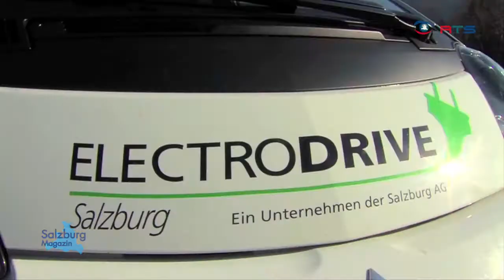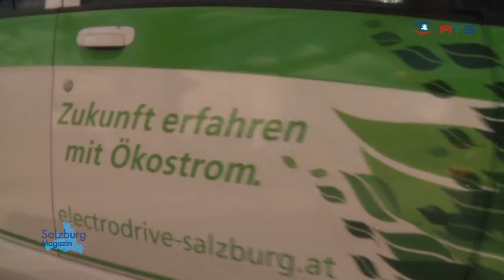Das Salzburger Forum für Elektromobilität